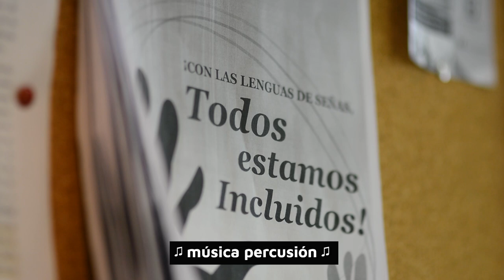“Comunidad, cultura y orgullo: Día nacional de las Personas Sordas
El 19 de septiembre, se celebra en Argentina el Día nacional de las Personas Sordas, establecido mediante el Decreto n.º 10.901 en diciembre de 1958 por el Ministerio de Educación y Justicia, fecha que conmemora la creación de un instituto nacional y de la primera escuela para personas sordas en el año 1885.
Desde La tinta, entrevistamos a Mariana Rodríguez y Santiago Arrascaeta, integrantes de Crescomas, Centro de Recursos para Personas Sordas, y de la Organización Cordobesa de Sordos (OCS) para conocer más acerca de la comunidad sorda y su cultura, y sobre esta fecha conmemorativa en particular.

Interpretación por el Equipo ILSA-E de Crescomas.